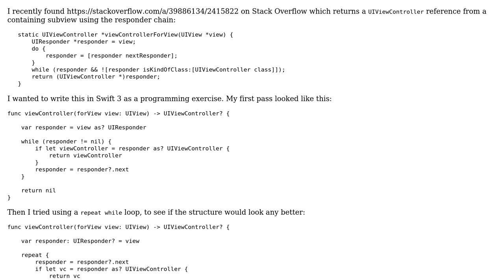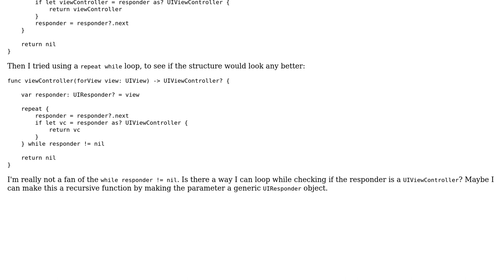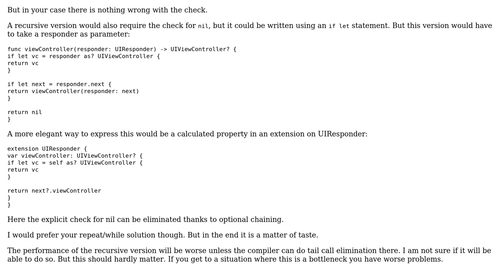Accessing a UIView's parent UIViewController using the UIResponder chain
With thanks & praise to God, and with thanks to the many people who have made this project possible! You are responsible for your own actions.